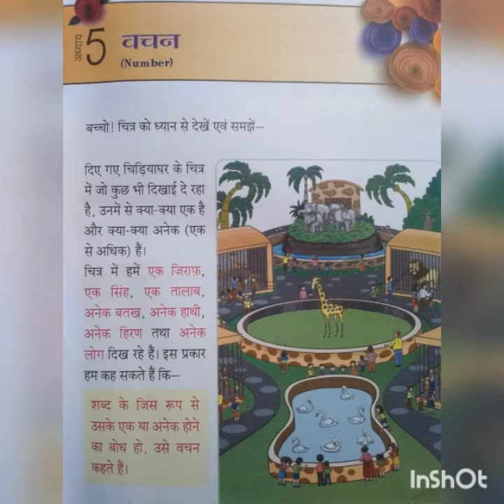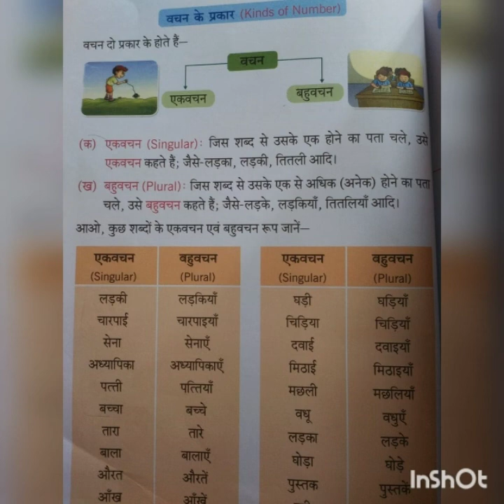Grade 3 Hindi Grammar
Explanation of Vachan by Ms.Mandavi